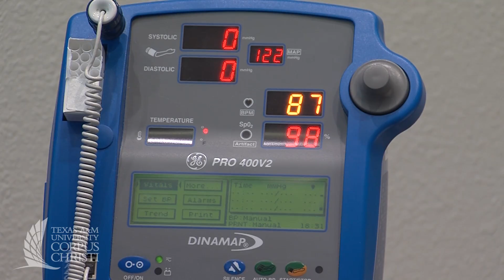Hispanic Heritage Month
A festive kickoff, a Hector P. Garcia Celebration, and a health fair were some of the highlights during the Hispanic Heritage Month Celebration at Texas A&M University-Corpus Christi.